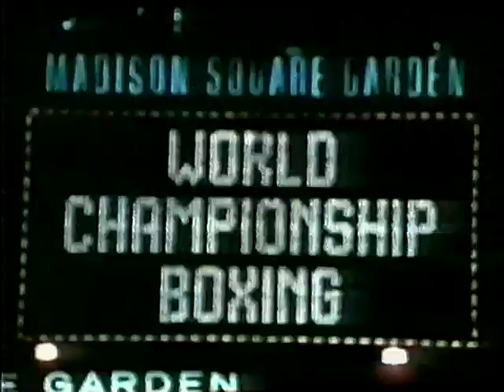HBO Trailers & Commercials: November 1997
Old HBO Promotional Commercials that were found on an old VHS tape. The tape appears to be recorded from November 1997 after "Star Trek: First Contact"

It was captured using a Toshiba S-VCR Player. A Elgato Game Capture HD Device with a passthrough of the Panasonic DVD Recorder DMR-ES15 has used to transfer the information into a computer.

00:00 - Next on HBO: The Chris Rock Show
00:16 - Mars Attacks!
00:46 - Steve Harvey One Man
01:16 - World Championship Boxing: Prince Naseem Hamed vs Kevin Kelley
01:46 - Amistad: Behind the Scenes